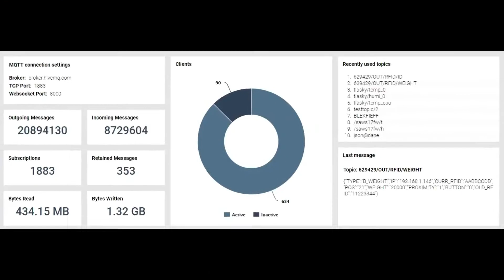ESP8266/ESP01 Arduino MQTT Leak Detector & Remote MQTT Alarm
Leak detector powered by Arduino running on ESP8266/ESP-01 with a remote notifier also powered by Arduino running on ESP8266 ESP12. All using MQTT. Know if there is a leak in your home from anywhere in the WORLD...or from your living room. This project can be easily modified to use ANY type of sensor. Check out the full project here: